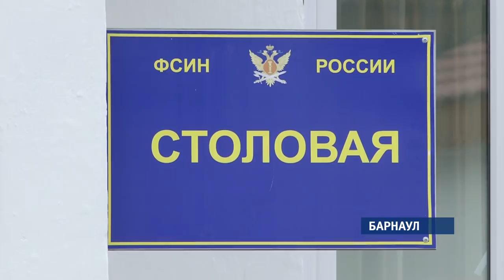Стало ли безопаснее в алтайских тюрьмах после установки видеокамер?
Во всех колониях и изоляторах планируют установить системы видеонаблюдения. Об этом после недавней истории пыток над заключенным в Ярославской области заявили в Федеральной службе исполнения наказаний. Как выяснилось, в нашем крае эта система действует уже несколько лет.